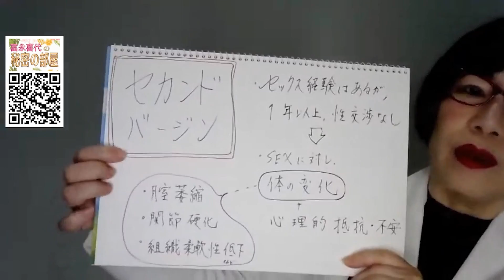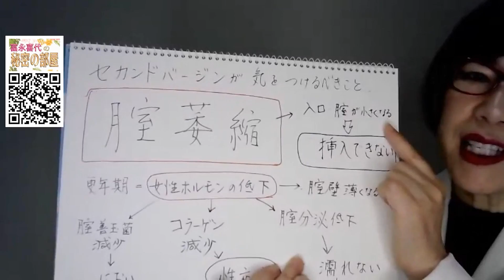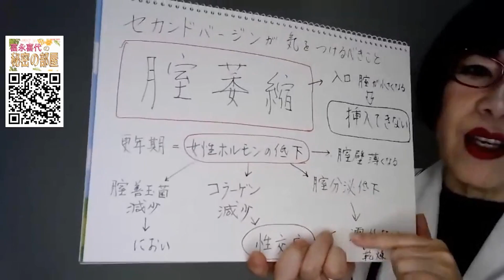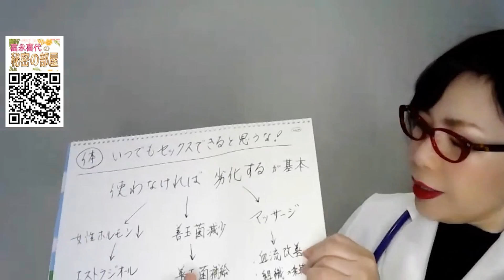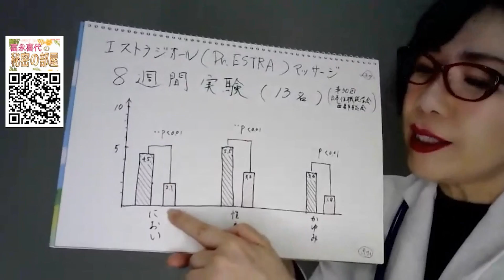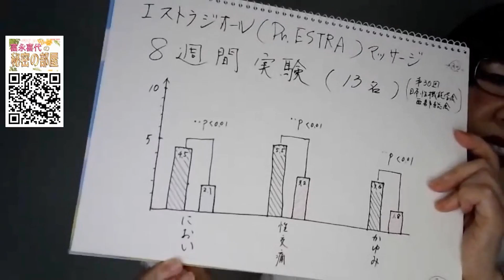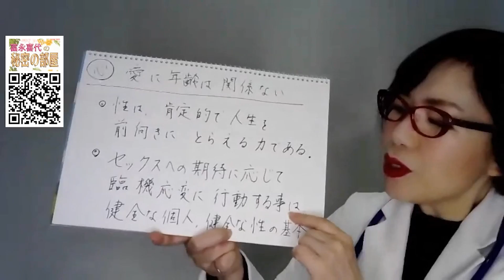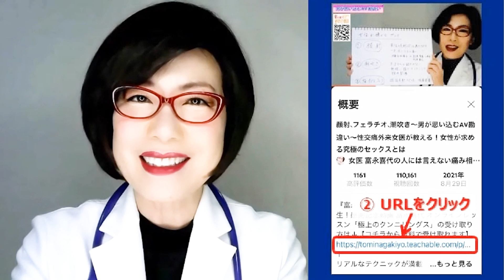【久しぶりのセックスに燃えたい、身をよじりたい…感じる！濡れる！イける！】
Youtube『女医 富永喜代の人には言えない痛み相談室』が、
総再生回数3900万回を突破しました！感謝記念無料動画はコチラ！
『Youtube 3900万回再生感謝記念 極上の潮吹き
 〜愛欲にまみれたい女～無料動画プレゼント』受け取って♡

中高年だ、シニアだ、と言われる年齢になったけど、久しぶりに恋に落ちてしまった。
子どもが巣立って、夫婦の時間ができたから、久しぶりにセックスを再開させたい。
もうパートナーなんてできないと思っていたら、大切に思える相手ができた。

このようなカップルの方、増えています。

これからは、クリマスなどのイベントも増えて、
記念日を目ざしているカップルも多いかもしれません。

でも、若いころのように、当たり前にできるんだろうか…？

感じられる？
濡れる？
イける？

女性ホルモン エストロゲンが激減する中高年の女性の腟は、たった１年で萎縮します。

腟の入口が狭くなり、中も委縮し、濡れにくくなり、性交痛を引き起こします。
腟内環境は善玉菌が減ることで、においも気になってくる。

セカンドバージンのセックスは、やろうと思ってすぐにできるものではありません。

こんなことにならないようにするためには、日ごろからセックスができる身体に整えておくことが必要です。

・女性ホルモン エストロゲンの減少 → エストラジオール補給
・善玉菌減少 → 善玉菌補給
・腟萎縮 → エストラジオールを補給しながらマッサージ

考え方は、至ってシンプルです。
これは私の性交痛外来で、実際に指導している内容です。
日々のケアが実を結ぶのです。

今からでも遅くない。

いくつになっても恋やときめきは、あなたの人生を輝かせます。
あなたを生き生きと若返らせ、乙女のような気持ちにさせる甘やかな薬です。
セックスは最高のコミュニケーション。

さぁ、もっと人生を楽しんでください！

愛媛県松山市『富永ペインクリニック』理事長。 2万人超の臨床麻酔実績を持つ麻酔科指導医・専門医。 YouTube総再生回数3900万回。著書は72万部。

・骨盤底筋トレーニングＥＭＳ 「ラブコアＫ」